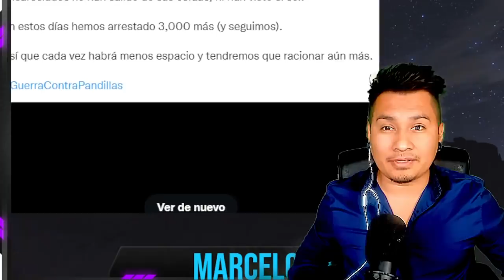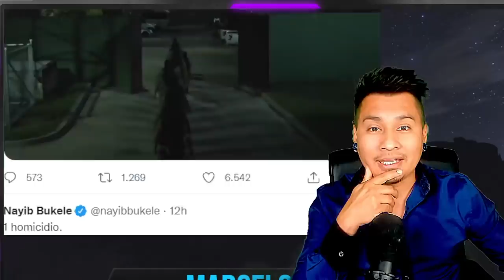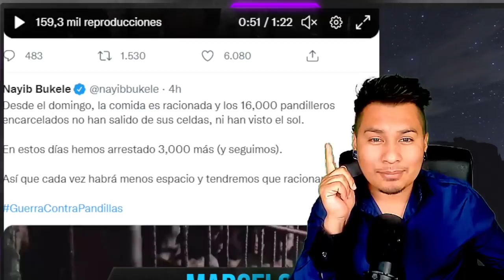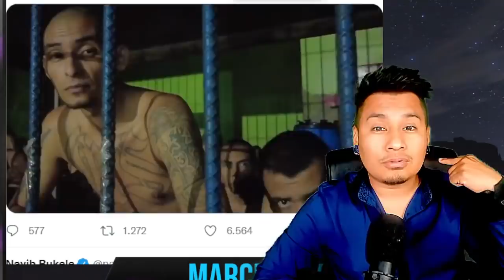FILTRA EL VIDEO 2 DE LAS MARAS Y NAYIB INICIA EL JUEGO DEL HAMBRE EN LA CARCEL!